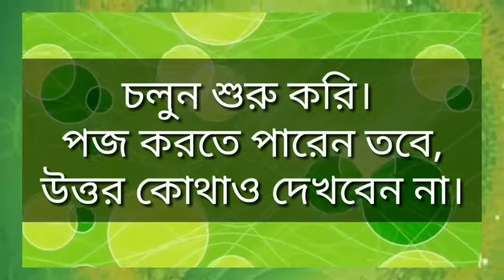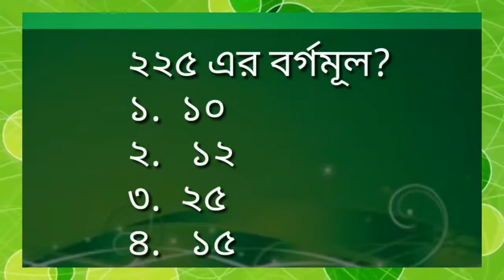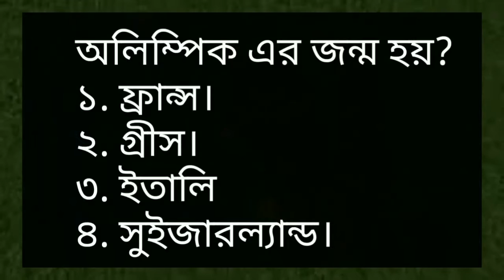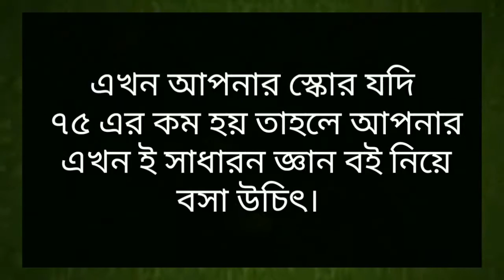How much Genius You are Check it| Easy Tube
আপনি কতটা জিনিয়াস আসুন টেস্ট করে দেখি।আপনি কতটা স্মার্ট ভাবেন নিজেকে? চেক করে নিন

Easy Tube,
EasyTube,
Easy Tube Bangla,
Easy Tube Bangla Tutorial